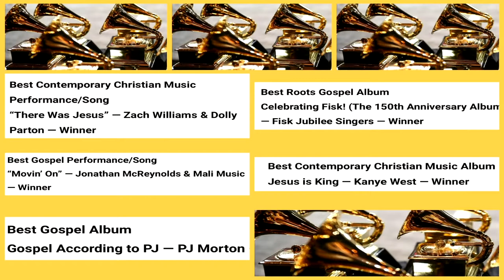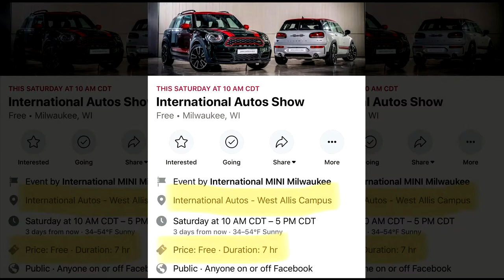Saved and the City Radio Show! Ep 20 Join Us for Hot Topics!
Don't miss special guest Sharon Ann!